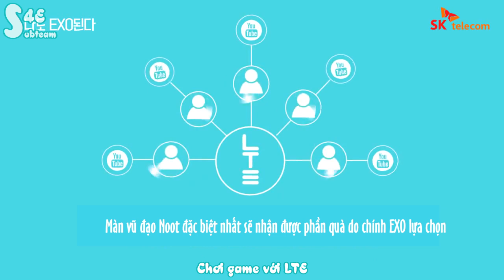[Vietsub] 131022 EXO - SKT LTE Event [EXOVIETNAM.COM]